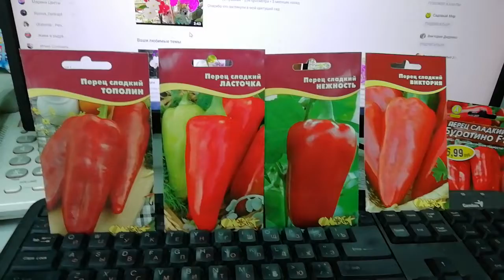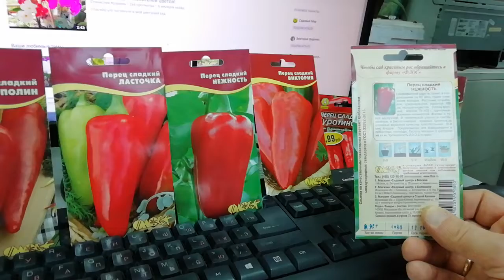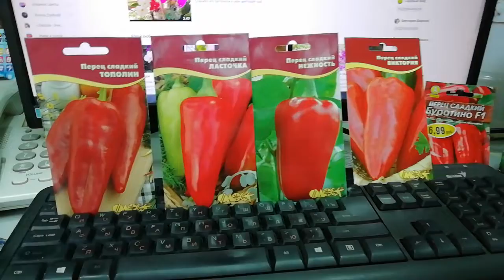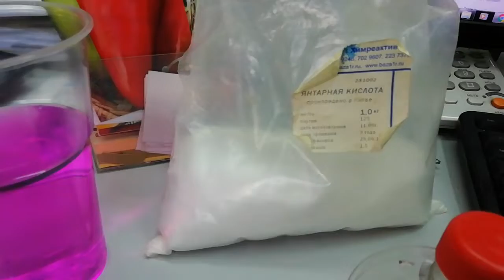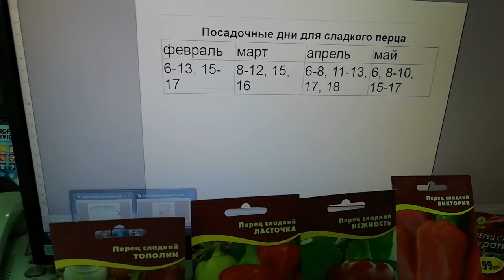Посадочные дни для перца 2019 год.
Приближаются посадочные дни для сладкого перца. Как будем сажать и как выбрать сорта?